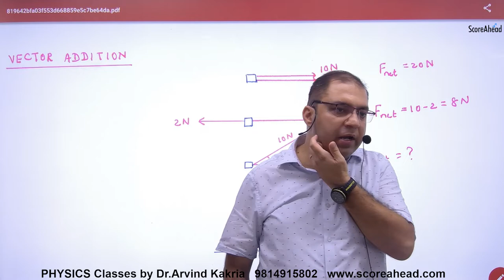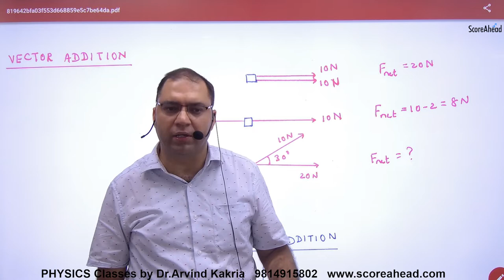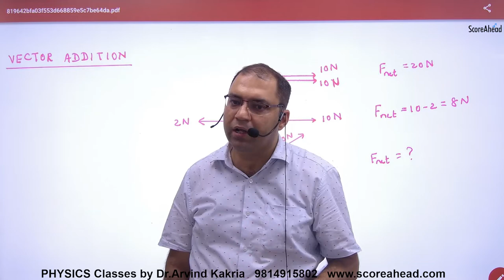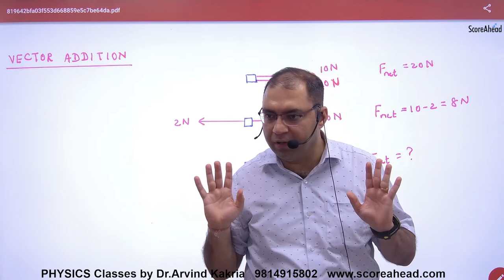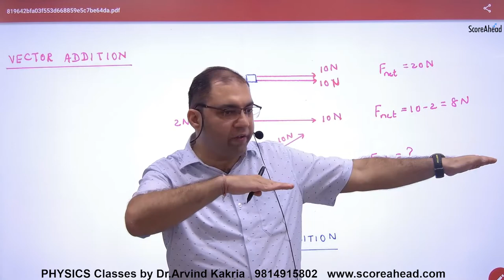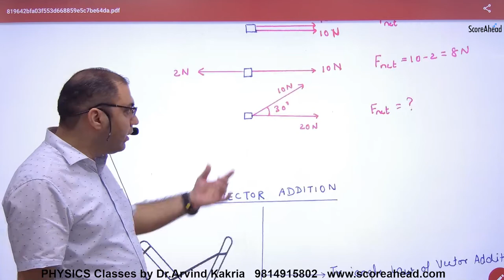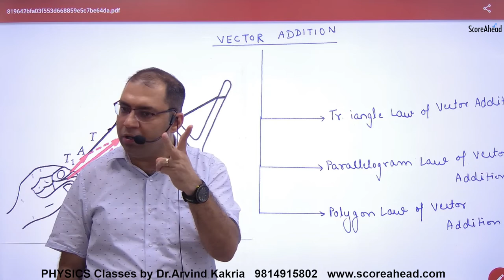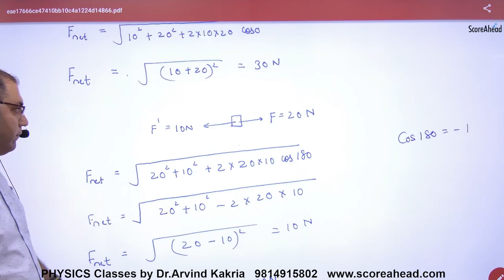29 Introduction to vector Addition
Introduction to vector Addition